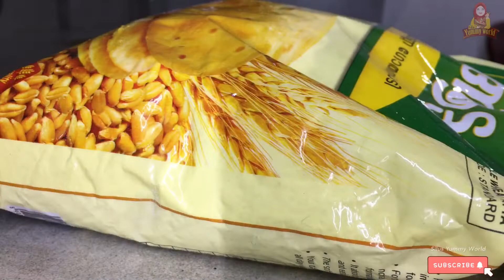ഗോതമ്പ് പൊടി കൊണ്ടൊരു മസാലപൂരി | Wheat Flour Poori |Wheat Flour Recipe Malayalam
1 September 2020
എണ്ണ കുടിക്കാത്തൊരു മസാലപൂരിWheat flour masala poori#Easy#Healthy Breakfast for weight loss#fluffy poori#

In this vedio we will see How to make masala poori Recipe in Malayalam .poori is a classic breakfast recipe.This poori is a masala poori. Masala poori make with wheat flour & some masala powders.
Hot fluffy poories with chicken curry/sambar/a cup of coffee is a great start to the morning.In this recipe vedio we are going to make these fluffy poories by using wheat flour.To get the pooris
to puff up we need to prepare right consistency.The oil temperature is next variable.,If the temperature of oil is too low while frying the poori will soak up a lot of oil,so make sure that the oil is hot before frying .
So u try this healthy Masala poori & Enjoy with your besties 👯

📌Ingredients 📌
2 cup wheat flour
3/4 tsp chilli powder
1 tsp coriander powder
1/2 tsp Turmeric powder
Salt
1 tsp sunflower oil
1/2 cup water
3 tsp milk

own tasty chicken fry recipe

എണ്ണ കുടിക്കാത്തൊരു മസാലപൂരിWheat flour masala poori#Easy breakfast#Healthy#